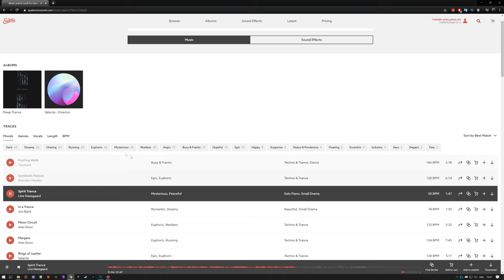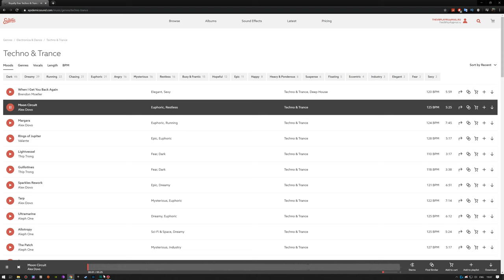Surviving the Aftermath - Обновление:4 - Великие умы - Стартуем с нуля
📖 Выживите и добейтесь успеха в постапокалиптическом будущем, в котором ресурсы и возможности ограничены. Постройте колонию, защищенную от катастроф, оберегайте своих колонистов и восстановите цивилизацию в опустошенном мире. Помните: конец света — лишь начало.